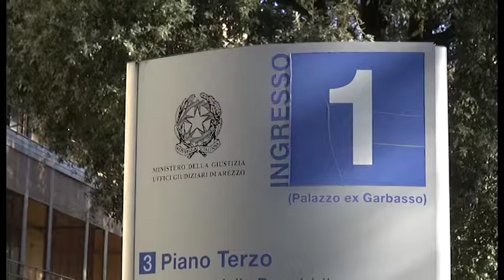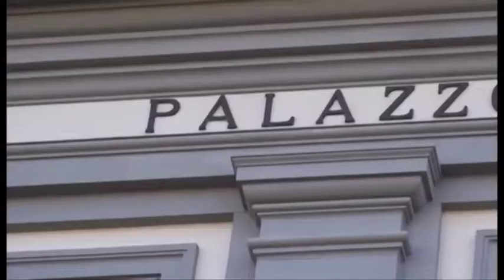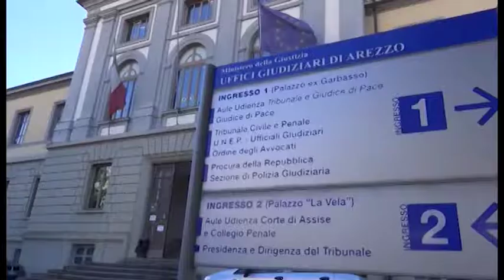Procuratore Rossi, in bilico la conferma. La solidarietà dell'Ordine degli avvocati